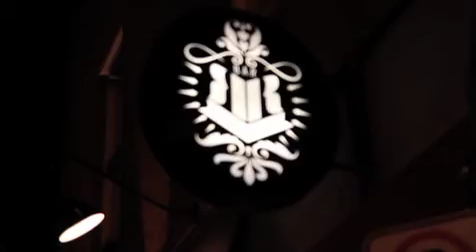Montreal.TV | Brasserie Rachel Rachel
Ouverture en 2010 de la brasserie Rachel Rachel  sur le Plateau.  Le Rachel Rachel est un resto bar branché sur la rue Rachel coin Berri.  La clientèle visée est 25 ans et plus.  Bon pour les 5 à 7 et les matchs de hockey.  Le menu et la cuisine est mené par Bob le Chef.  Dans ce reportage, on retrouve, Alexandre Besnard, Galacha Mirville, Anne Faucher et l'humoriste et animateur François Maranda.

Reporter: Virginie Drouin-Raymond.